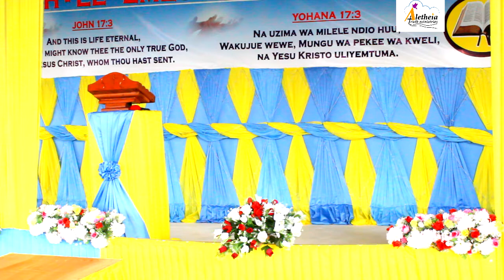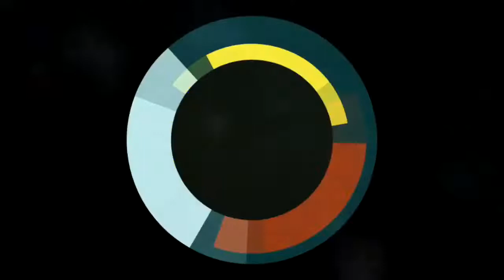IBADA YA JUMAPILI YA PASAKA KUTOKA ALETHEIA MINISTRIES KWA BISHOP NDAKI